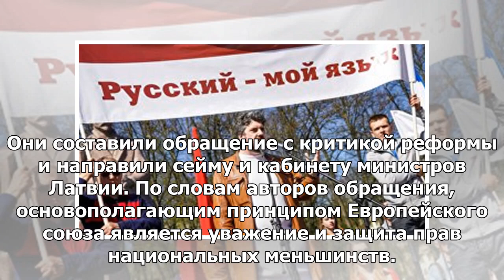Суд в Риге отменил арест защитника русских школ Латвии Линдермана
МОСКВА, 21 мая — РИА Новости. Рижский окружной суд отменил арест защитника русских школ Владимира Ли...